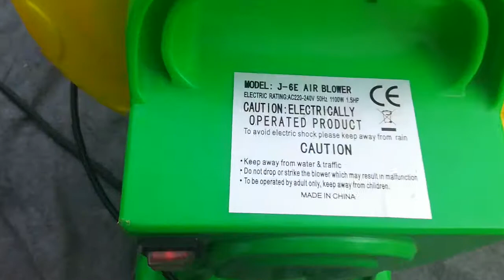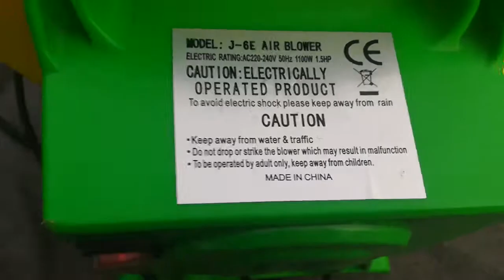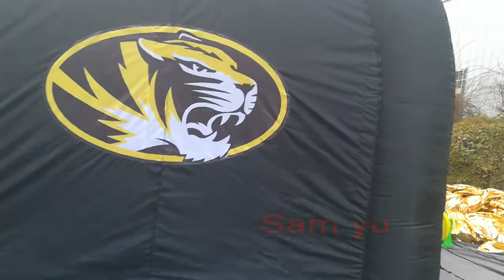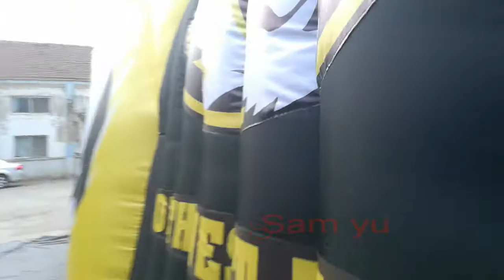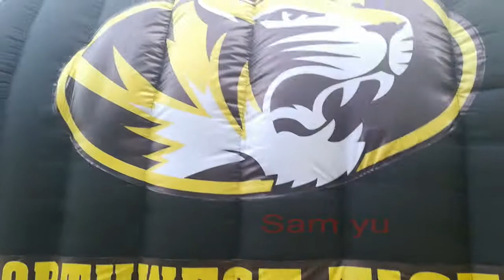NFL balloon game inflatable tiger tunnel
Brand : Yantai waha (daming) Inflatable Co., Limited
Skype: flyyang_
Address : 1203 Room SanShui building YanTai city ShanDong province China.